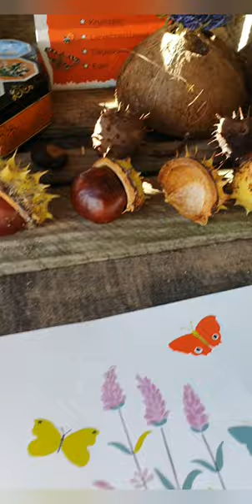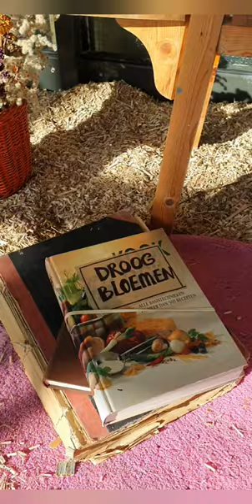Rariteitenkabinet Verderland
Korte rondleiding door het Rariteitenkabinet van Verderland op het stadsbalkon van de LocHal te Tilburg, te zien tot 31 december 2022.